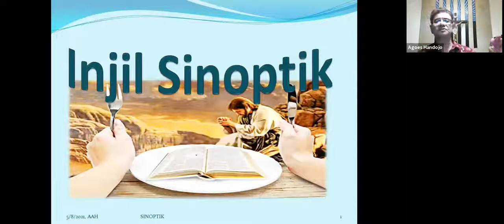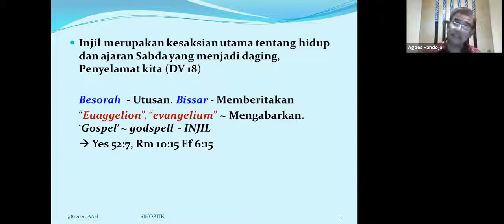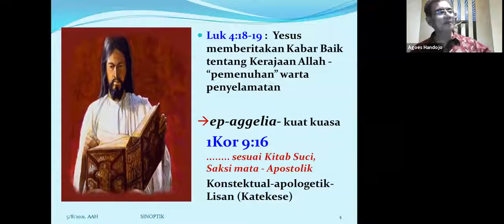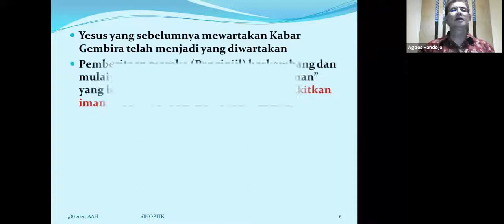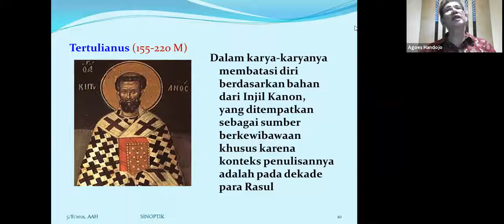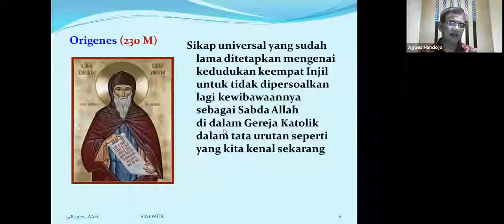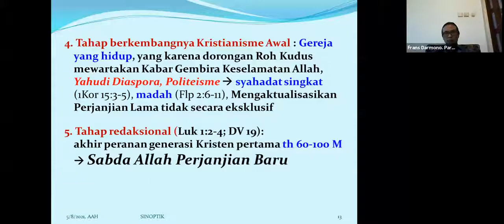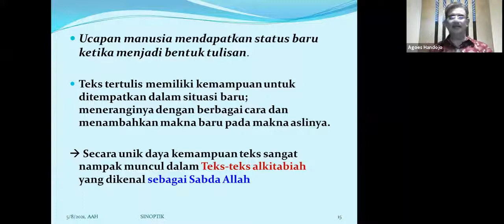Injil Sinoptik 1 Oleh Agus Handoyo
Pengajar : Agoes Handojo
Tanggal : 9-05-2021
Tempat : Paroki Blok B